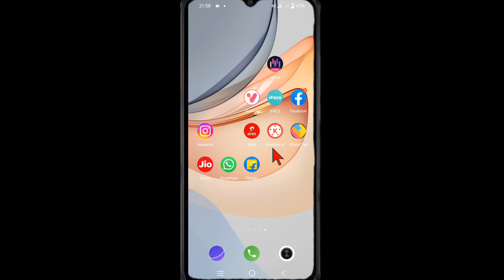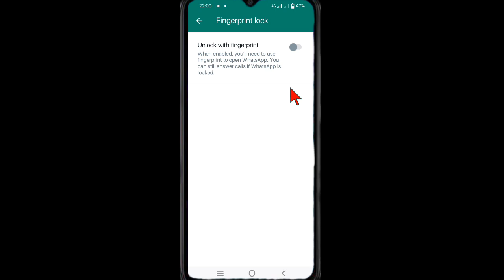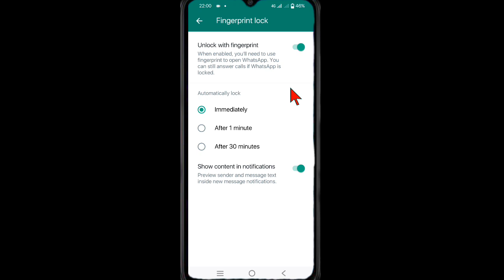Vivo t2 whatsapp fingerprint lock kaise lagaye, whatsapp finger lock setting vivo t2, vivo t2 5g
whatsapp lock
vivo t2 whatsapp fingerprint lock vivo yt2 5g whatsapp fingerprint lock
fingerprint lock
vivo t2 5g me whatsapp par fingerprint lock kaise lagaye
set up fingerprint lock in whatsapp,whatsapp fingerprint lock not working
whatsapp finger lock
vivo t2 whatsapp me fingerprint lock kaise lagaye
whatsapp me fingerprint lock kaise lagaye
whatsapp fingerprint
vivo me whatsapp pe lock kaise lagaye
fingerprint